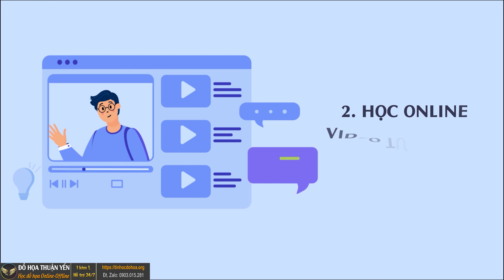Trung tâm đồ họa Online - Offline Thuận Yến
📞 Phone, Zalo: 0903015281 (Mr. Thuận)
🏢 Address: 20/6 Đồng Xoài, Phường 13, Quận Tân Bình, Tp. HCM